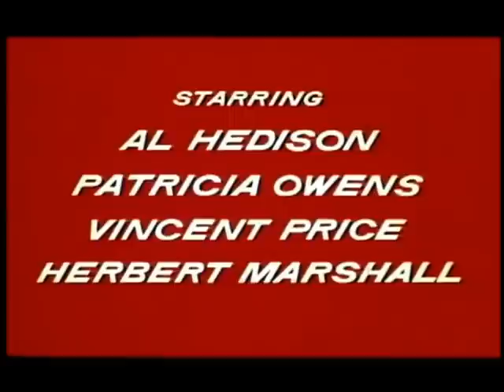The Fly - Trailer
Starring David Hedison, Patricia Owens, Vincent Price